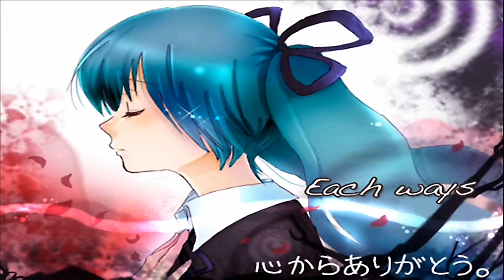【ＶＯＣＡＬＯＩＤ】 【初音ミク】 Each ways 【オリジナル】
■ Club system Eurobeat mylist/25373748
■ POPS system mylist/25373738
■ Music mylist/24299972